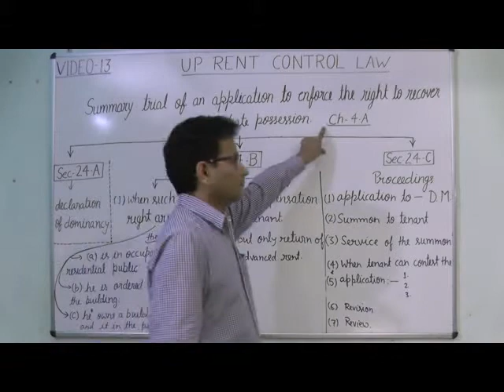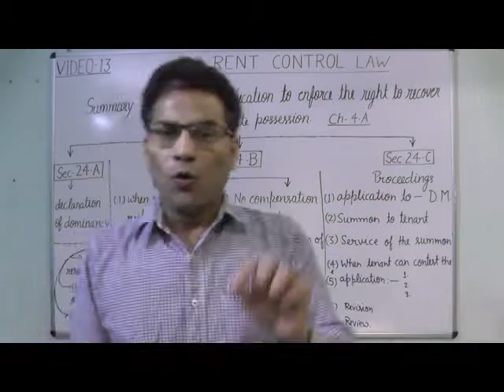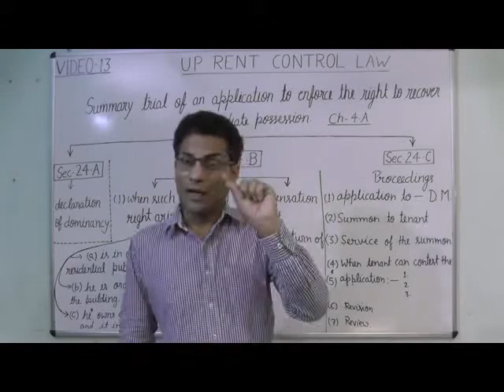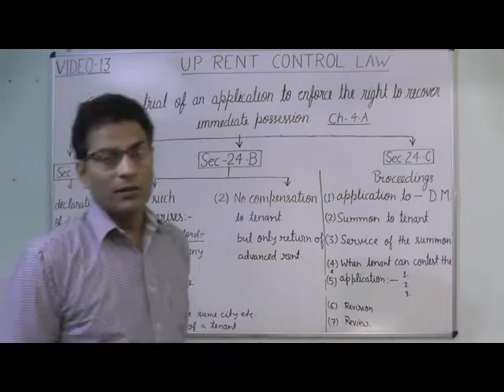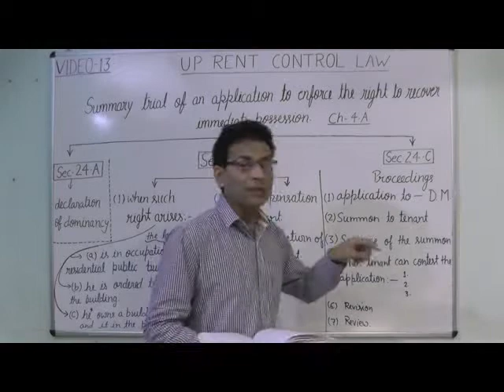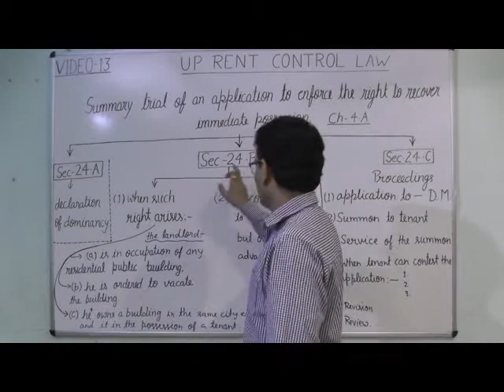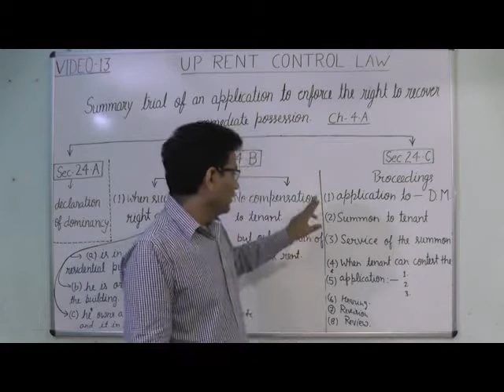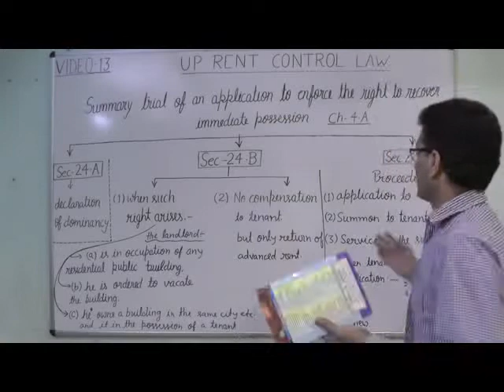Summary Trial of Eviction Application (Sec 24A, 24B, 24C Of UP Rent Control Act, 1972)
PVP {Pankaj Vidhi Pravaah})
 For any Query You may contact / Watsapp us on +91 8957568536 / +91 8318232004/ 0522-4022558

PVP (Pankaj Vidhi Pravah) Provides Lectures on Law for Judicial Services of All States (PCS-J/ HJS) as well as for Civil Services (IAS/ PCS)  for Academic & Advocacy etc..The best Lecture of - (IPC) by PANKAJ Kr. TRIPATHI (Founder & Faculty in PVP)
Pankaj Kumar Tripathi SBI Saving A/c 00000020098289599 branch Kapoorthala market, Lucknow.